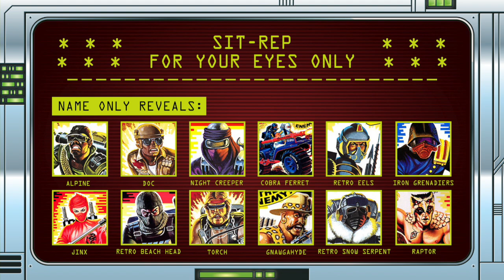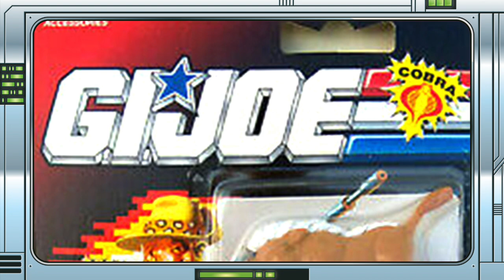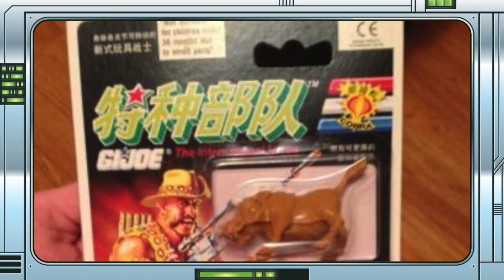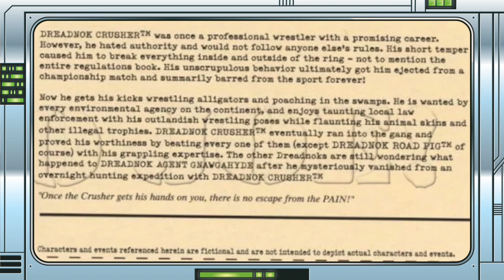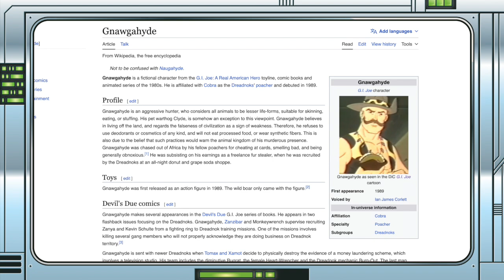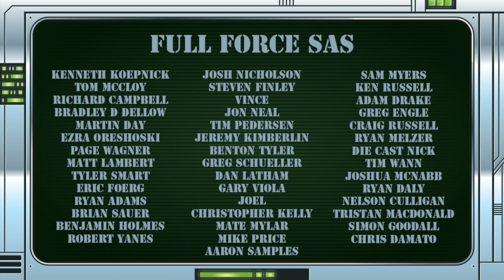THE FULL FORCE NEWS BURST EXTRA - LET'S TALK CLASSIFIED GNAWGAHYDE!!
With a number of new name only reveals emerging over the past few weeks, it’s time to deep dive on an exciting figure and animal companion, so let’s talk Classified Gnawgahyde!!...

FULL FORCE!!!